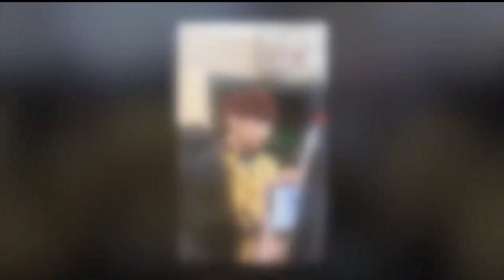Jungkook's high school life recorded by classmate💜 田柾国的高中生活